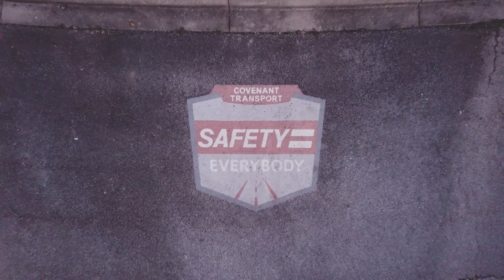Covenant Transport - Safety Everybody - Drone DJI Mavic Pro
About Covenant Transport Services
Covenant Transport Services is a registered tradename of Covenant Transport, Inc., Covenant Transport Solutions, Inc., Southern Refrigerated Transport, Inc. and Star Transportation, Inc. Covenant Transport Services represents more than 30 years of expertise and leadership in expedited and team truckload; temperature-controlled truckload; dedicated truckload; and managed transportation services. Covenant Transport Services is represented by a national enterprise-wide sales team.